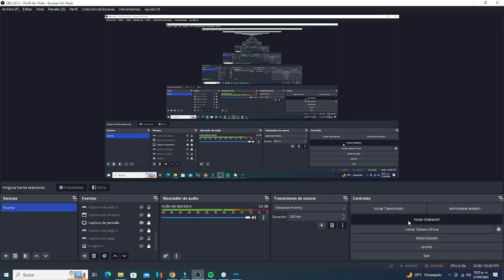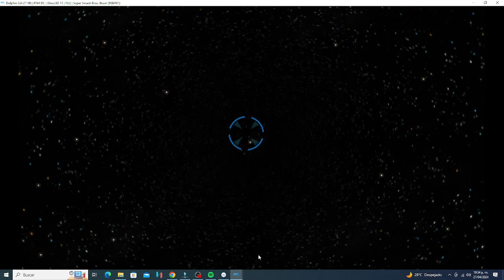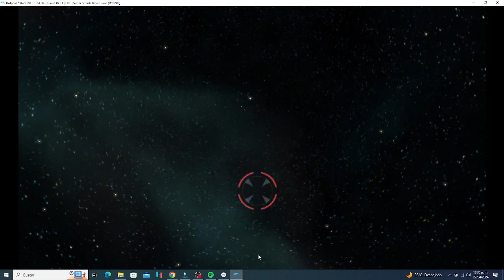Super Smash Bros Brawl - Classic Mode - Falco